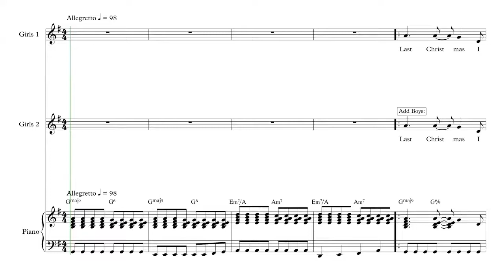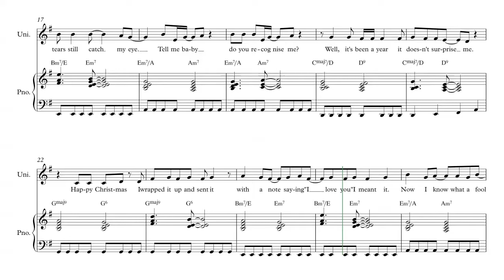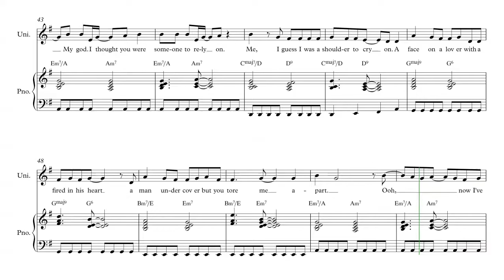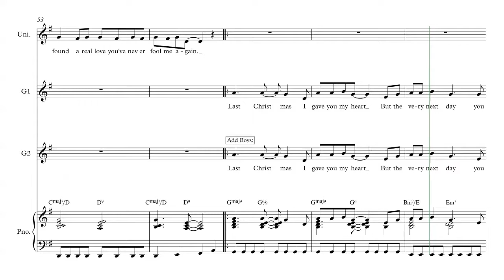Last Christmas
SAB arrangement for 'The Silver Tones', a choir of AgeUK. Christmas selection.